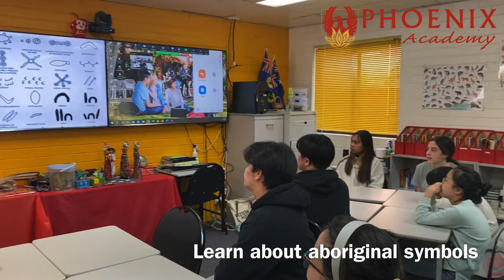Phoenix High School Preparation Program - Term 3 2021